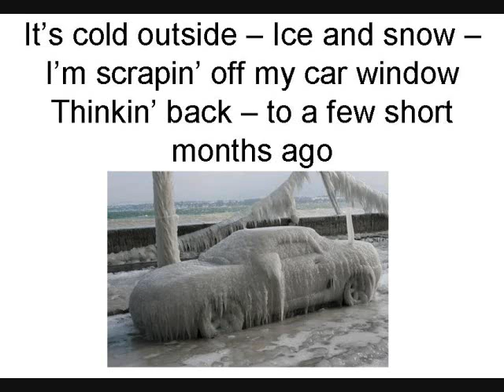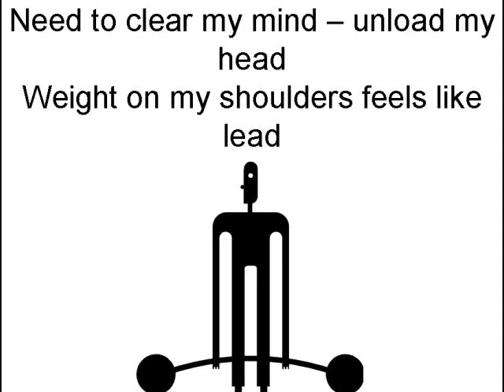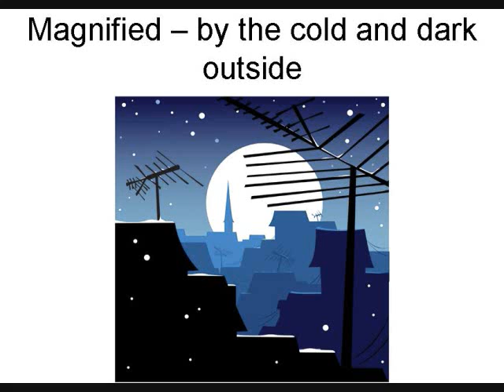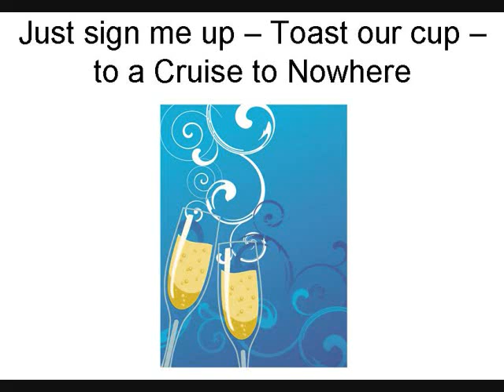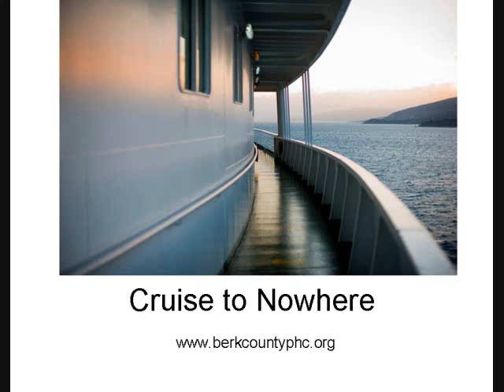Cruise to Nowhere, a song by Lou Mancano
Looking for an escape from the cold?  Imagine a warm and sunny Cruise to Nowhere... South of here - anywhere!
A few vintage BCPHC photos included in the video.